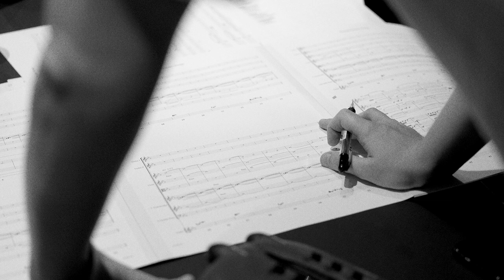Floating Points, Pharoah Sanders & The London Symphony Orchestra – Promises: Prologue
Out now wherever you listen is the new album by Floating Points and Pharoah Sanders, featuring the London Symphony Orchestra and artwork by Julie Mehretu.

PROMISES CREDITS

A continuous piece of music in nine movements for saxophone, strings, keyboards and electronics, composed by Sam Shepherd.

Pharoah Sanders: Tenor Saxophone and Voice.

Sam Shepherd: Piano, Harpsichord, Celesta, Fender Rhodes, Hammond B3, Oberheim 4 voice & OB-Xa, Solina String Ensemble, Therevox ET-4.3, EMS Synthi, ARP 2600 and Buchla 200e.
The strings of the London Symphony Orchestra.

Recorded at Sargent Recorders, Los Angeles, California. Engineered by Sean Cook.

London Symphony Orchestra; Written and arranged by Sam Shepherd, Conducted by Sally Herbert, Recorded at Air Studios, London. Engineered by Jeremy Murphy. Recorded by John Prestage. Assisted by Ashley Andrew-Jones and Gianluca Massimo. LSO led by Carmine Lauri.

Score preparation by Olli Cunningham and Colin Rae.

Mixed by Sam Shepherd at EMS4, London. Assisted by Tim Pennells. Lacquer cut by Chris Bellman at Bernie Grundman Mastering.

Design and layout by Paul Diddy.

Executive Produced by Yale Evelev and Eric Welles-Nyström.

Dedicated to the memory of Tom Relleen.

"Promises" is the new album by Floating Points and Pharoah Sanders, featuring the London Symphony Orchestra and artwork by Julie Mehretu.

Photography by Eric Welles-Nystrom

PROMISES CREDITS

A continuous piece of music in nine movements
for saxophone, strings, keyboards and electronics, composed by Sam Shepherd.

Written and arranged by Sam Shepherd, Conducted by Sally Herbert, Recorded at Air Studios, London. Engineered by Jeremy Murphy. Recorded by John Prestage.
Assisted by Ashley Andrew-Jones and Gianluca Massimo.
LSO led by Carmine Lauri.

Mixed by Sam Shepherd at EMS4, London. Assisted by Tim Pennells.
Lacquer cut by Chris Bellman at Bernie Grundman Mastering.

Cover Painting ‘Congress’ by Julie Mehretu.
Courtesy of the artist and Marian Goodman Gallery, New York.

Photos in Los Angeles by Eric Welles-Nyström. Photos in London by Shawn Johnson.